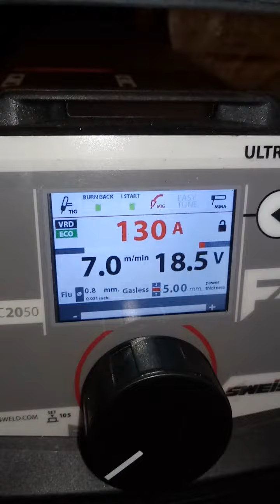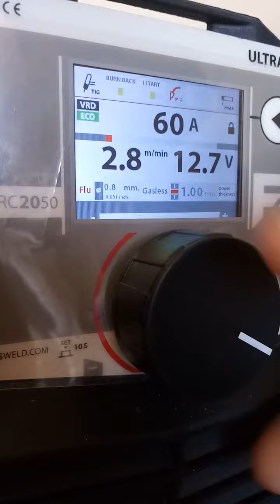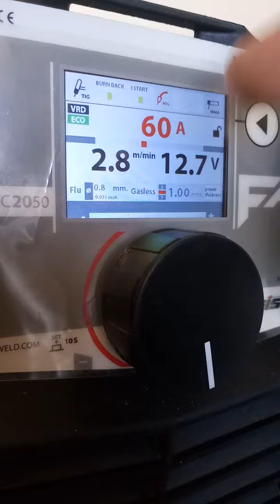Soldando con Flux Core - Sweiss 2050 FX TITANIUM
Nuestros amigos Daniel Escalante y Marlon Gallegos nos daran algunos tips para soldar como profesionales.